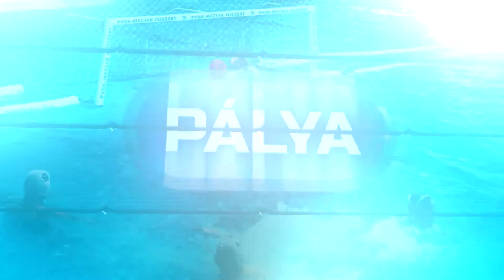Pálya sportmagazin 20190827